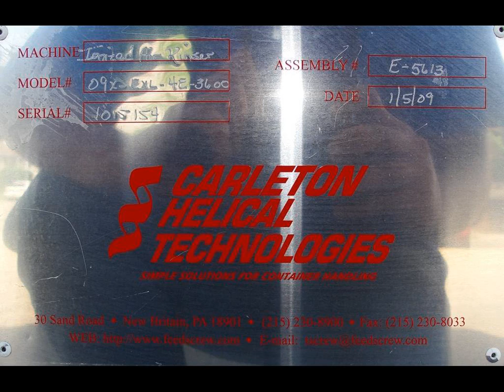Carleton Helical Tech inline ionized air rinser type bottle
Carleton Helical Tech inline ionized air rinser type bottle cleaner. Model 09x-EXL-4E-3600. Bottle cleaner has 3 ionized blast nozzles and a vacuum nozzle. Rinser was running up to 235 bpm. Currently set up for 1 liter glass bottles BMH inverter. Manufactured date is 1/5/09. Serial number 1015154. Air rinser will do plastic, glass, metal, or fiber containers with different change parts. Required 208-230/460 vac 3 phase electrical supply. Built 2009.